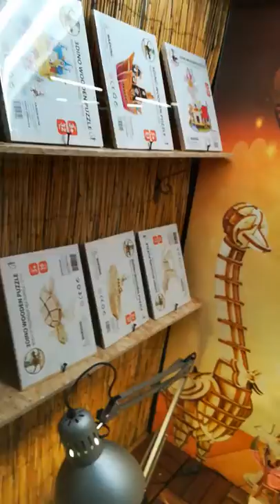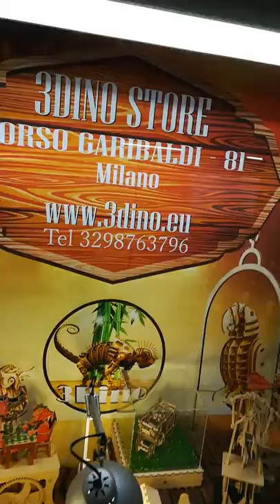Funny ElectromechanicalToys [by Sergio Conegliano]